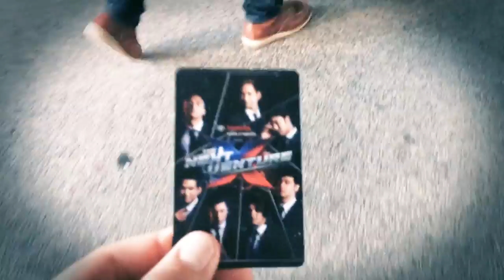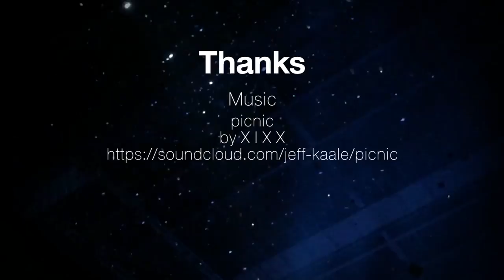Helog#14 I THE NEXT VENTURE CONCERT 2016 I [Thai Vlog] 6MAR2016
: All song THE NEXT VENTURE CONCERT 2016  by RS Public Company Limited